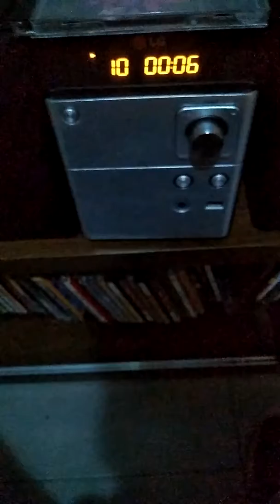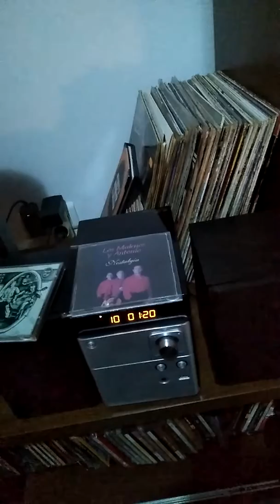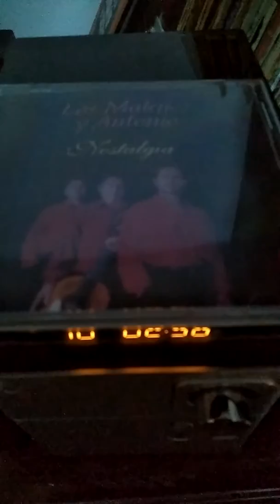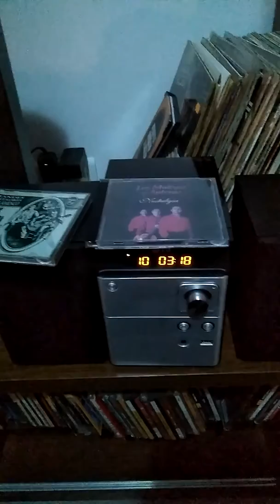Manolo Pérez " el Maleno" por zambra...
Mirando una rosa